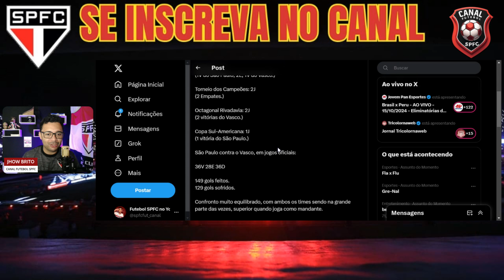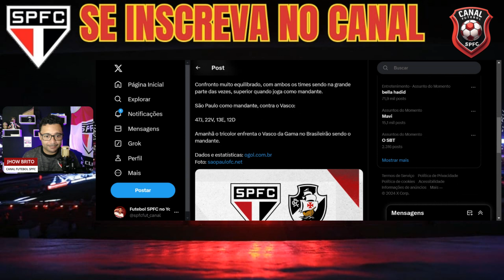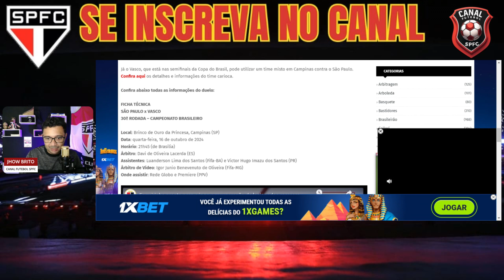SERÁ SE ISSO VAI ACONTECER PROVÁVEL ESCALAÇÃO INACREDITÁVEL! PRÉ JOGO SÃO PAULO X VASCO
Tema do vídeo de hoje:

Vamos passar a limpo as principais informações do São Paulo no dia de hoje.
Notícias atuais do São Paulo. Pré-jogo São Paulo x Vasco, Brasileirão. Saiba a provável escalação do São Paulo. Saiba a arbitragem de São Paulo x Vasco e onde assistir São Paulo x Vasco. É o jogo de vida ou morte para Zubeldia, ou muda ou cai.
Neste vídeo vamos falar das atualizações do São Paulo. Esse é o nosso giro muitas excelentes notícias no São Paulo. Esse é o mercado da bola 2023, com tudo do São Paulo Futebol Clube. Matheus Henrique também tem sondagens do São Paulo.